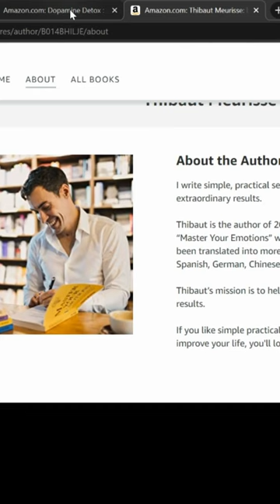Book review: Dopamine Detox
Today, I want to share with you my review of "Dopamine Detox" by Thibaut Meurisse. This book offers a practical plan to break free from addictive behaviors and live a more fulfilling life. Let's dive in!